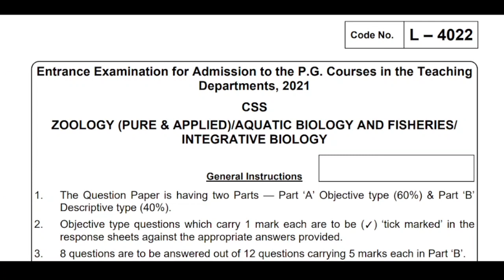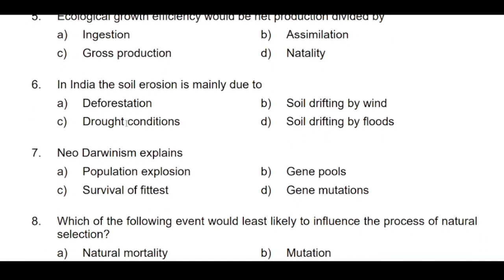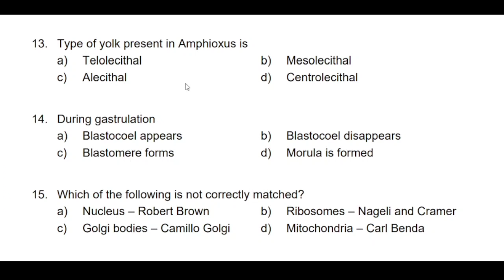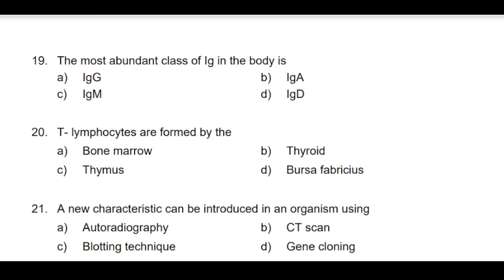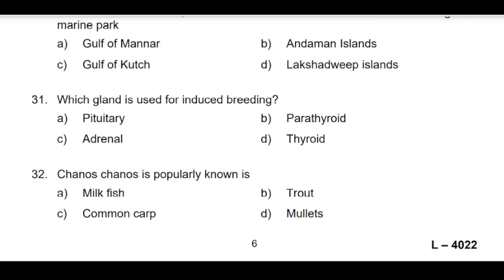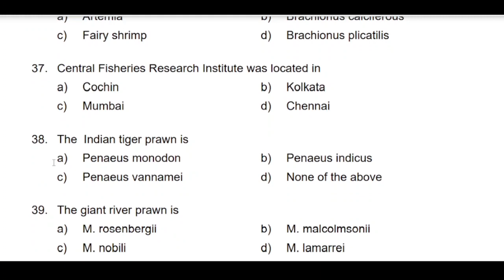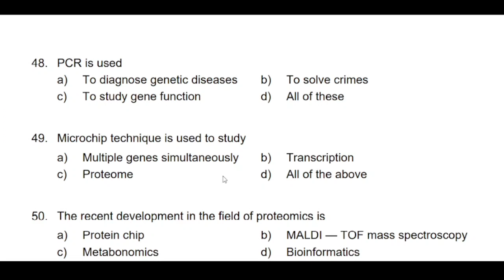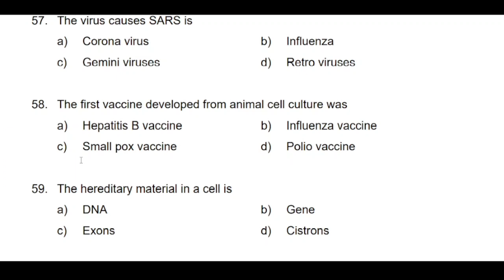kerala university pg entrance (zoology 2021) question paper | answer key